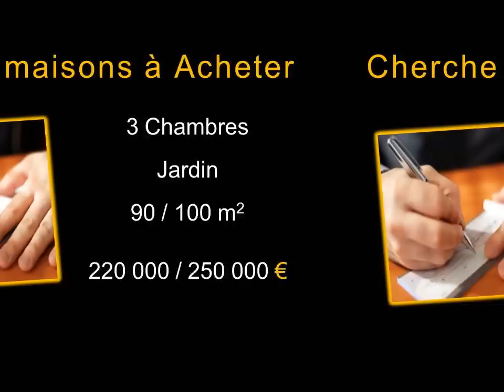Cherche Maisons a acheter - 250 000 € Maxi - ETT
Nous cherchons des maisons a vendre au prix maximum de 250000 euros sur les villes suivantes :

AGENCE IMMOBILIERE DAMMARTIN :
Ensemble Et Toit Dammartin En Goele
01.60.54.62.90